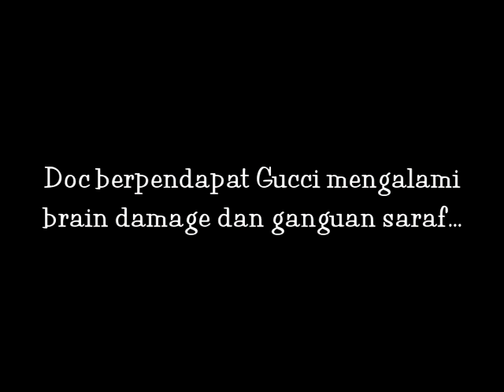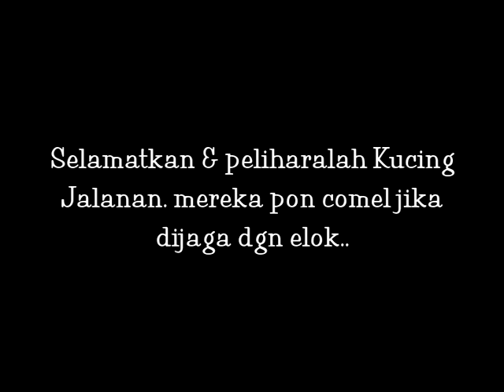My special cats: Jlo Louis Gucci